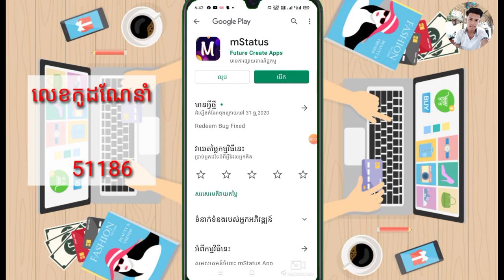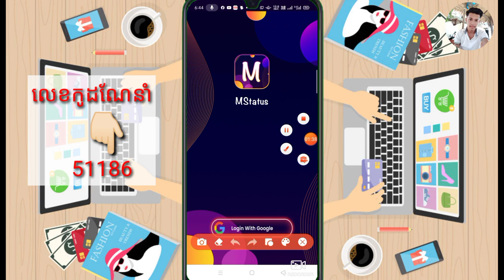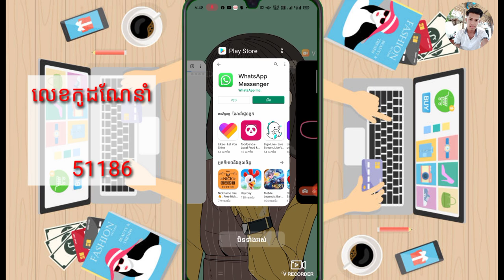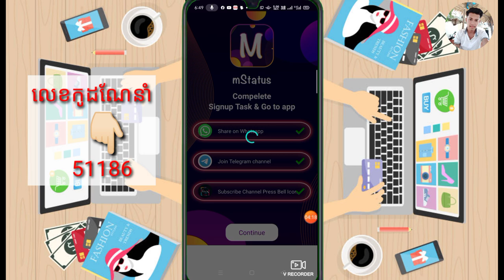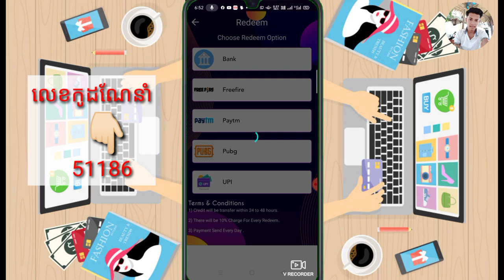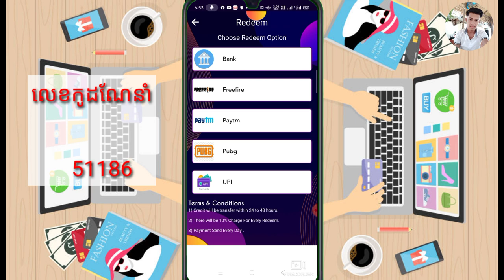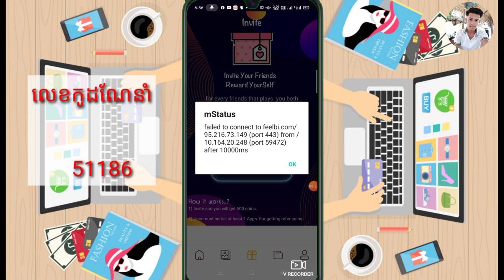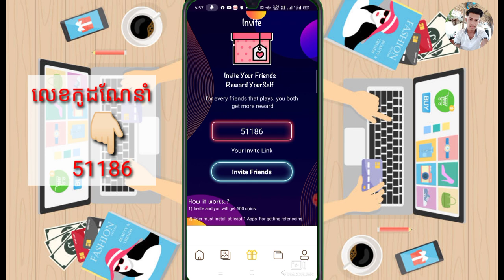រកលុយបុកហ្គេមពីកម្មវិធីថ្មី mStatus រកលុយតាមទូរស័ព្ទដៃងាយៗ 2021/How to Earn money mStatus Phone 2021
🎬 នៅក្នុងវិដេអូនេះ ញុមចង់បង្ហាញ រកលុយបុកហ្គេមពីកម្មវិធីថ្មី mStatus រកលុយតាមទូរស័ព្ទដៃងាយៗ 2021/How to Earn money mStatus Phone 2021 ។ 🎬[ KH  Money Online ]

👉🏻លេខកូដណែនាំ [ 51186   ]

🔻អាចមើលវិដេអូរកលុយផ្សេងៗបន្ថែម 🎬🔻